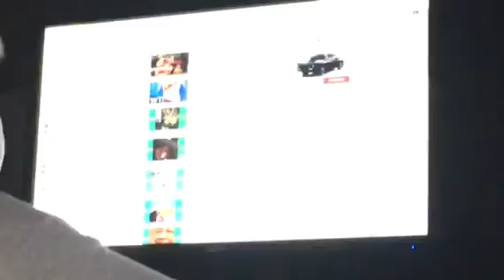Try not to laugh challenge for dummies